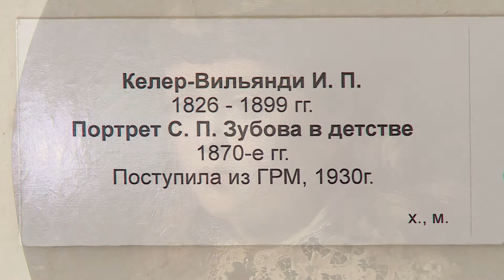Виртуальная экскурсия. Художник Иван Петрович Келер-Вилианди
Светлана Пономарёва рассказывает о художнике Иване Петровиче Келере-Вилианди и портрете С.П. Зубова в детстве.